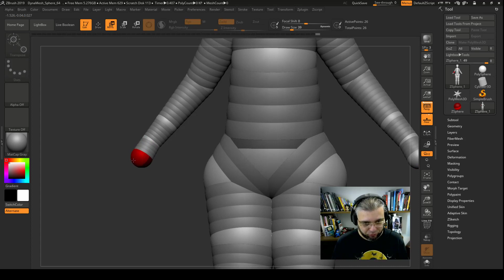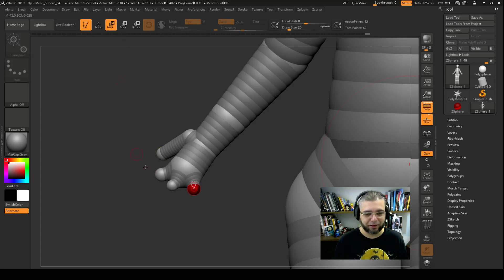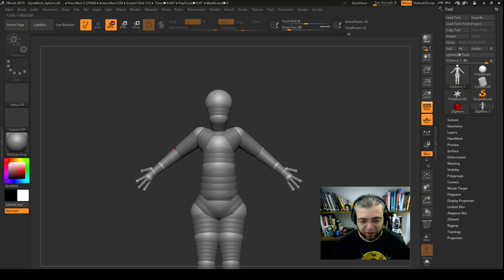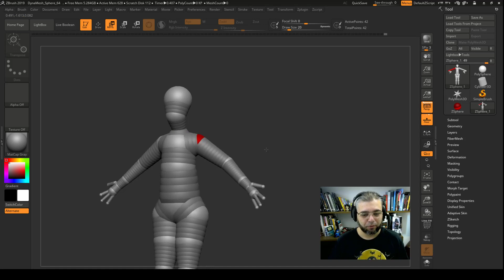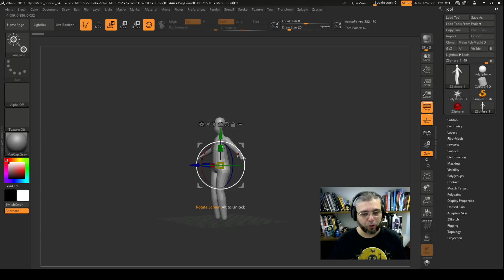curso/Tutorial Zbrush 2019.1 aula #17 • ZSPHERE #03